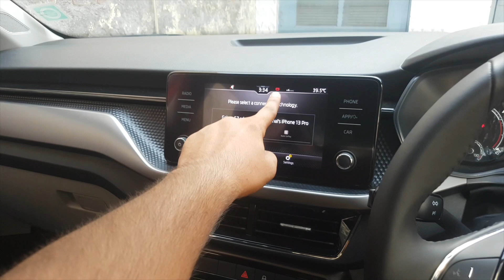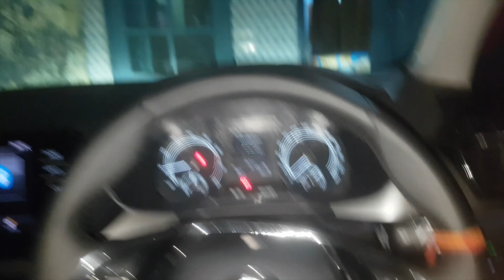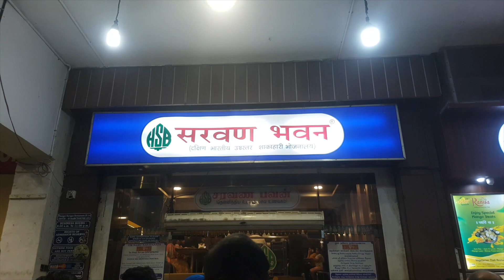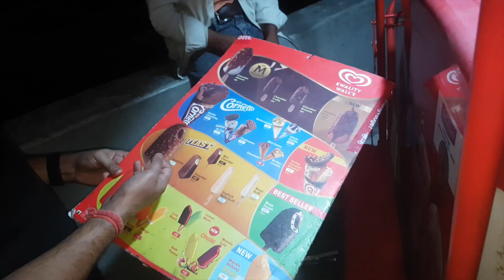Piyush Ganja ho gya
lots of  ❤️